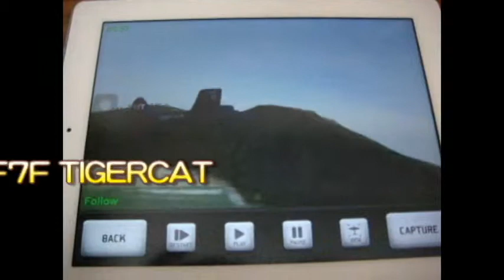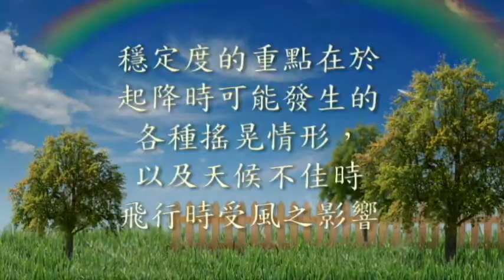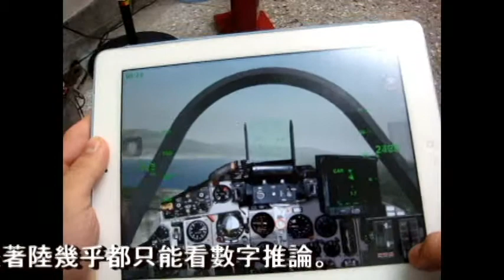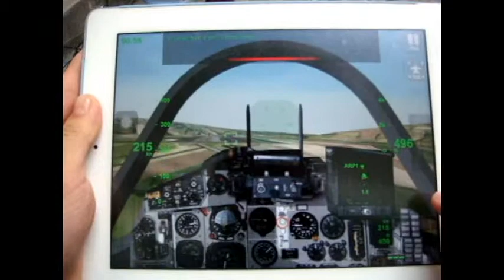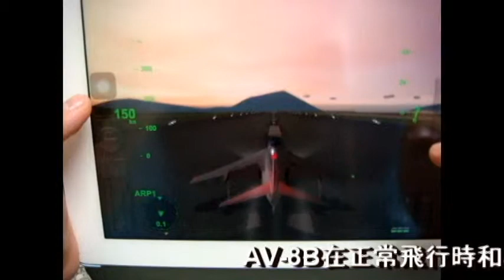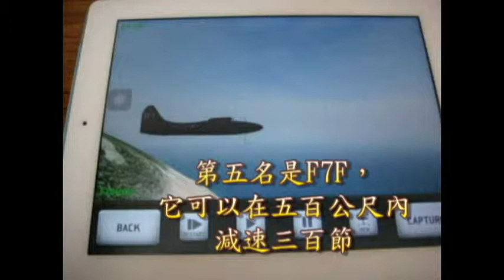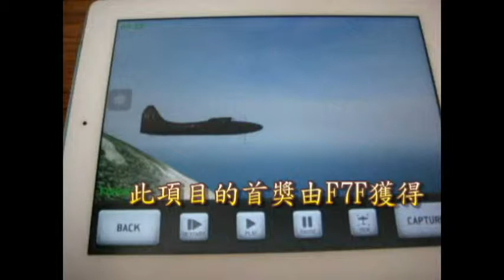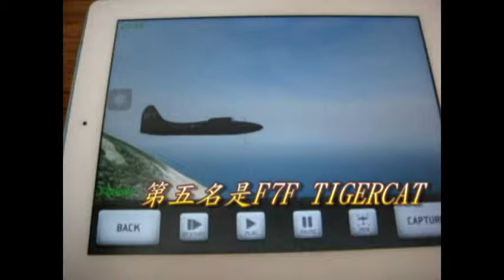RORTOS 麻煩三機